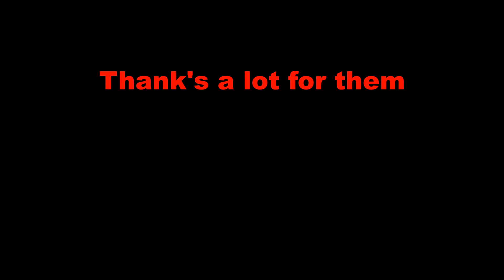One heart for Egyptian babies - Hanff J.N Auf meinen lieben Gott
In Egypt 10,000 children are born each year who need vital cardiac intervention.
Only 5000 can be operated.
The Rotary Club Giza Métropolitan is coordinating an action so that more children can be operated on. In Egypt an operation costs only $ 5,000.

Johann Nikolaus Hanff (born in Gossel on September 25, 1663 - died in Schleswig on December 25, 1711) is a German organist from the Baroque period. His pupil was Johann Mattheson.
He is the son of an innkeeper living in Wechmar, a city where he attended school from 1668. He was then a pupil of his uncle Markus, organist of the cathedral of Regensburg, and, around 25 years old, became himself organist, first in Hamburg - the main musical center in northern Germany - then in Eutin, finally in Schleswig.

Few of his works have come down to us. 7 choirs, three cantatas.